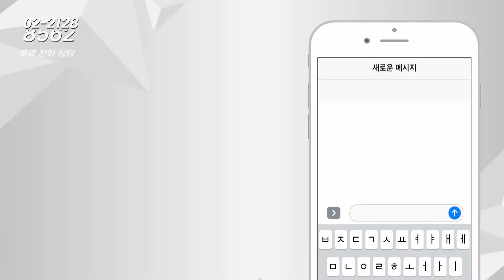부동산시그널 : 동대문구 답십리 대우푸르지오 아파트, 매도 VS 보유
정솔 이사(하우스토리)의 첫 번째 상담

서울시 동대문구 답십리동 답십리 대우푸르지오 아파트 32평 7년째
보유중에 있습니다. 계속 갖고 가야하는지 아니면 매도 해야 된다면
언제쯤 매도해야 되는지 궁금합니다.